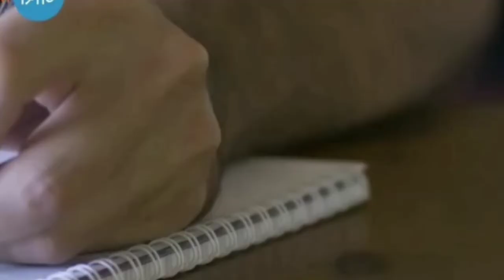sandeep maheshwari sir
हर सुबह सिर्फ 21 दिन